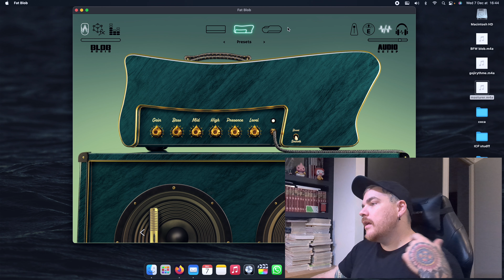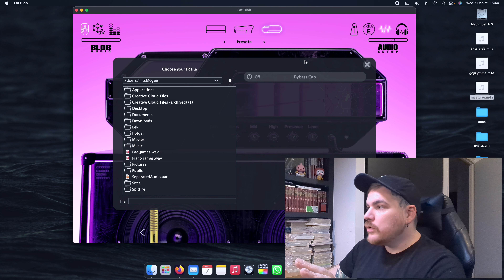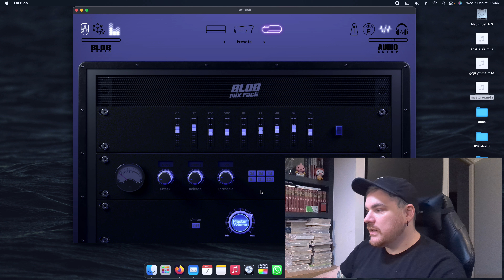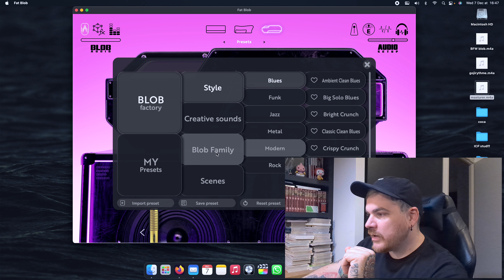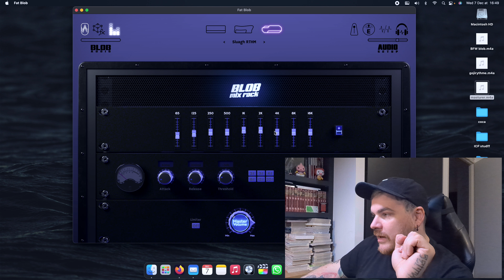🇫🇷 Fat Blob 🥖, la FRANCE a son plugin guitare!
Utilisez le code " JAMIEBLOB " pour -30€ sur votre achat jusqu'au 11 decembre 2022. Après ca passe à -10%.
Encore merci à Blob Audio et à Réda!

Tu en penses quoi?